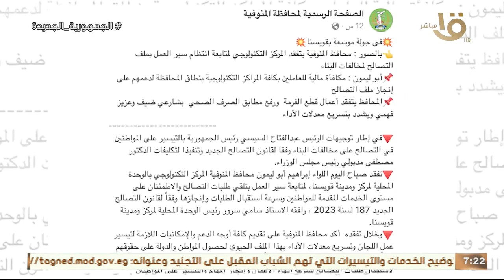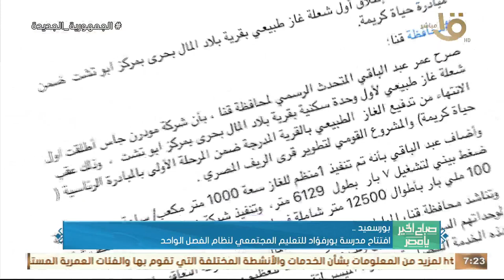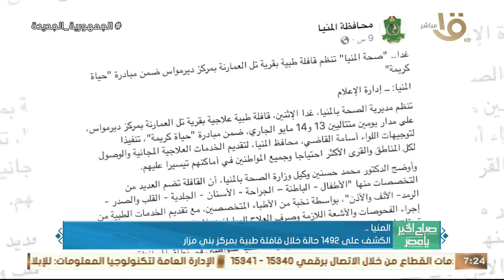مكافأة مالية للعاملين بكل المراكز التكنولوجية